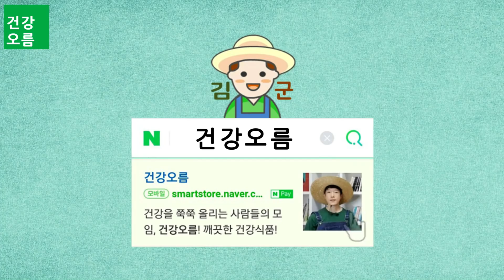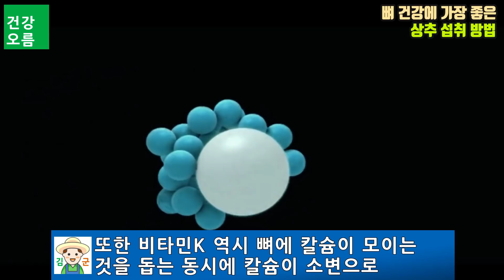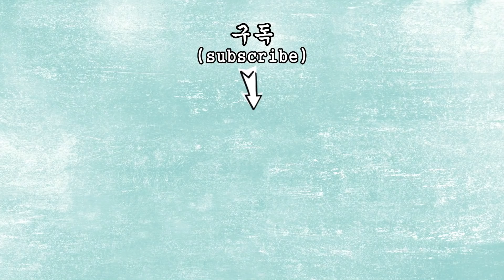상추와 이것을 같이 먹으면 구멍난 뼈가 채워진다!(불면증, 변비 개선 등 상추의 효능 포함)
안녕하세요~ 건강오름 김군입니다.
쌈채소의 대표라고 할 수 있는 상추는 고기와 함께 또는 샐러드나 겉절이 등으로 많은 사람들이 먹는 채소입니다.
상추에는 칼슘을 비롯한 각종 무기질과 비타민, 루테인, 락투세린 등 영양소도 아주 풍부한데요.
특히 칼슘은 우리 몸속에서 99%가 뼈와 치아를 형성할 정도로 뼈 건강에 가장 핵심적인 영양소입니다.
오늘은 상추와 같이 먹으면 뼈 건강에 큰 도움을 주는 음식과 상추의 효능들에 대해 알아보겠습니다.